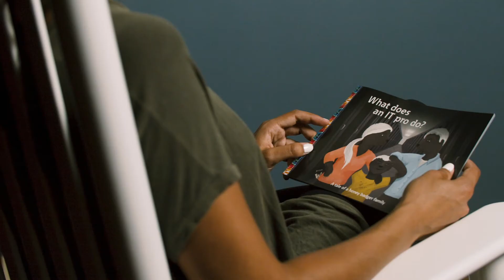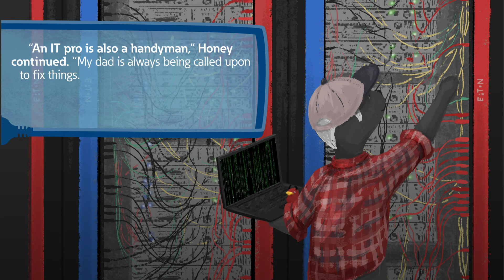"What does an IT pro do? A tale of a honey badger family" storybook by Eaton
This is a video version of Eaton's "What does an IT pro do? A tale of a honey badger family" storybook. Follow Honey in her classroom as she explains what her parents do as professionals in IT (Information Technology).